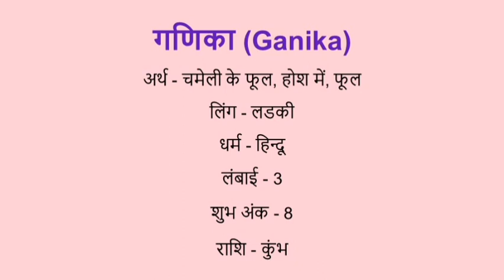Ganika name meaning in hindi | ganika naam ka matlab kya hota hai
Ganika naam ka matlab
Ganika name meaning in hindi
Ganika naam mane k